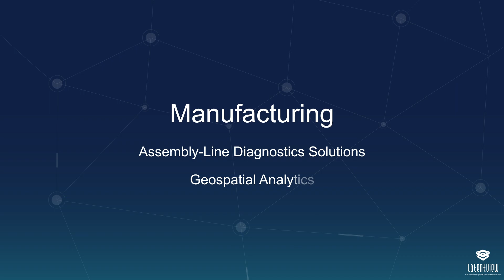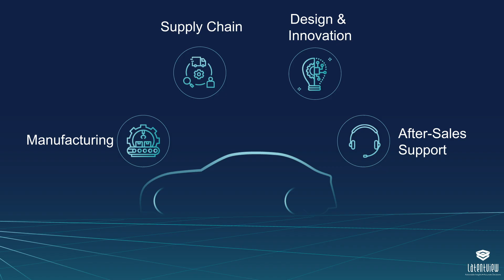How LatentView Analytics Helped Automotive Companies to Underpin Data for Business Growth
Connected vehicle data is revolutionizing the automotive industry by providing invaluable insights into vehicle usage, performance, and driver behavior, enabling manufacturers to optimize production and design, improve vehicle efficiency and safety, and enhance the overall driving experience.

Watch how LatentView Analytics leveraged connected vehicle data to drive growth and optimize operations for some Fortune 500 automotive enterprises. Our advanced analytics solutions enable businesses to improve manufacturing processes, streamline supply chain operations, enhance design and after-sales support, and drive growth by leveraging data-driven insights.